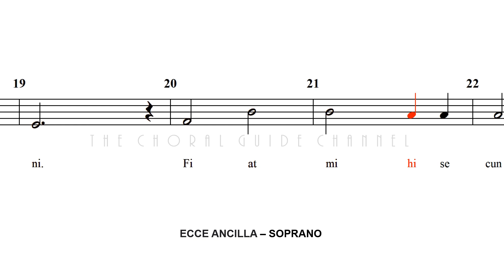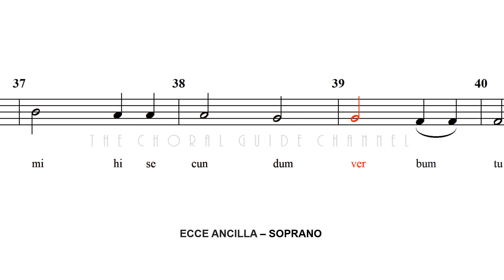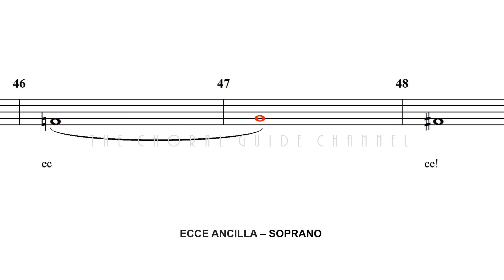Ecce Ancilla - SOPRANO | Arr MJ Trotta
From "Magnificat"
Traditional Text
Music of Michael John Trotta